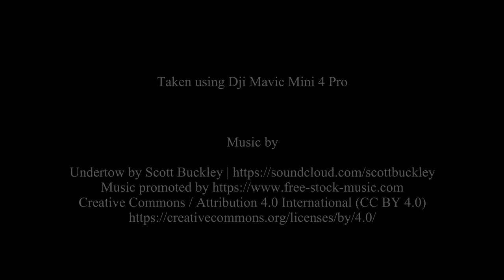Clun Castle from Above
A flight above Cun Castle, Shropshire using DJI Mavic Mini 4 Pro recorded in 4K. A beautiful sight located just on the outskirts of the village Clun.